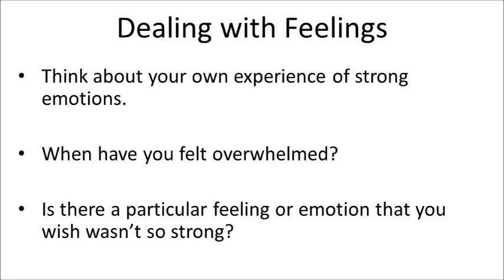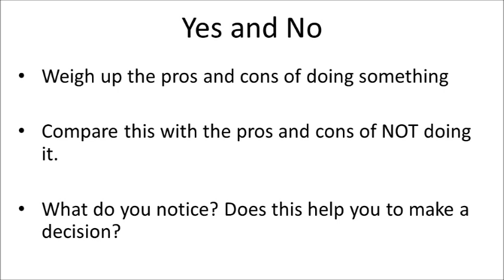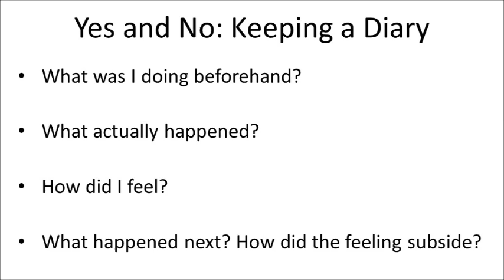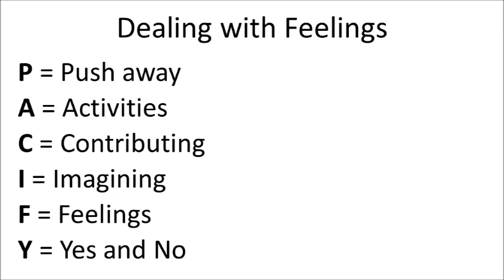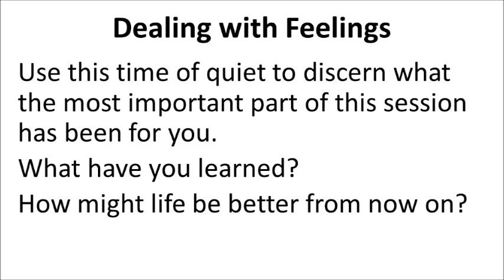The LIFE Course Session 3: Dealing with Feelings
The LIFE Course is a simple course written by Ali Hogger to help us to become more resilient, to be able to live life in all fullness, to be able to flourish when not all is as it should be.
It uses Biblical wisdom and truth together with simple self-help exercises to offer tools and techniques that we can use in everyday life.
In this session we look at a number of simple techniques for managing strong emotions. Ali teaches us to remember these techniques using the mnemonic PACIFY and talks us through what each of those letters stands for.